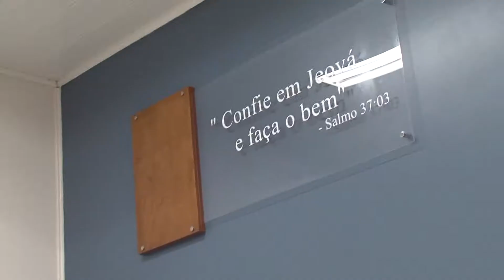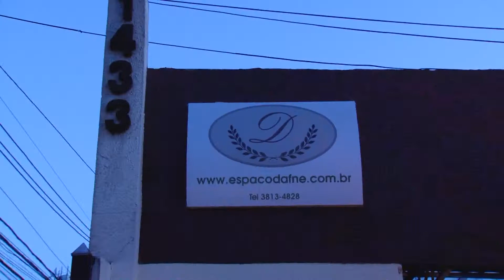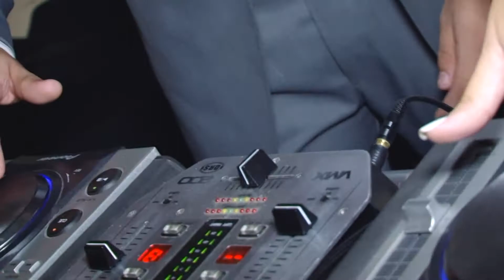Casamento - Bruna e Rafael - Espaço Dafne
Foto e Vídeo: Photo Stilo
"Sua melhor escolha para momentos inesquecíveis"